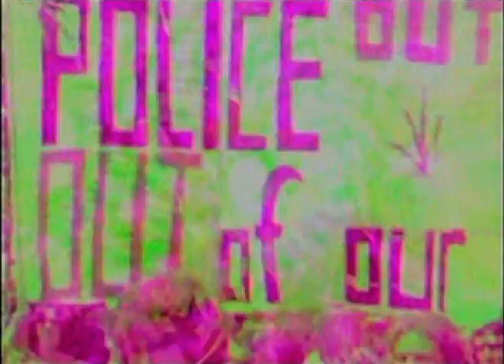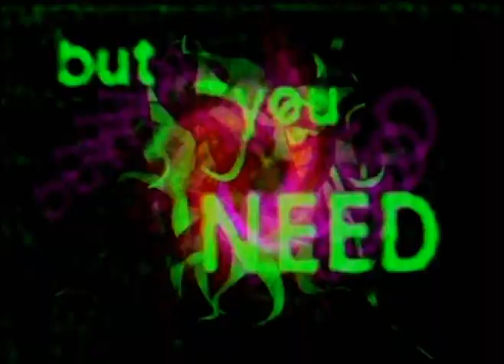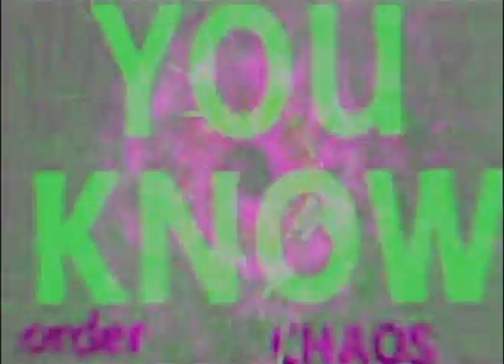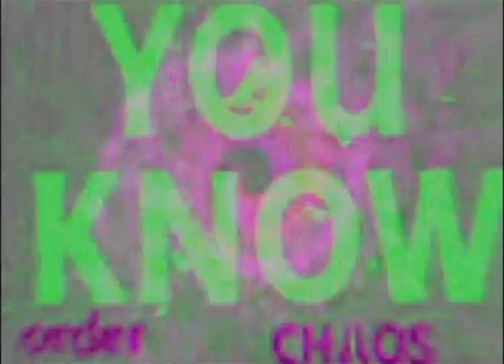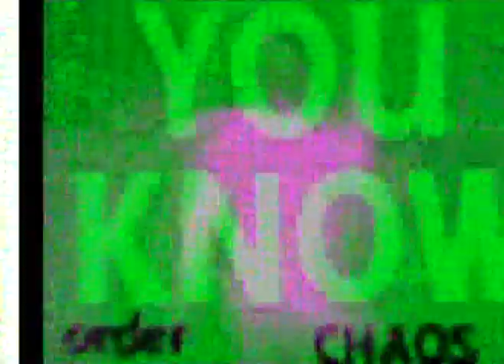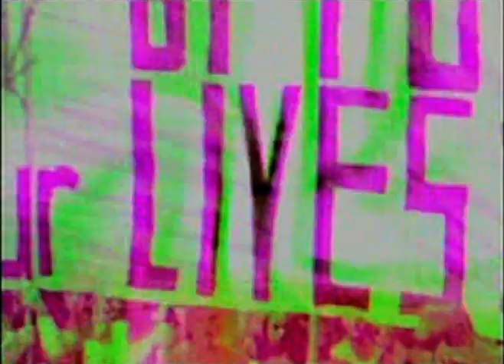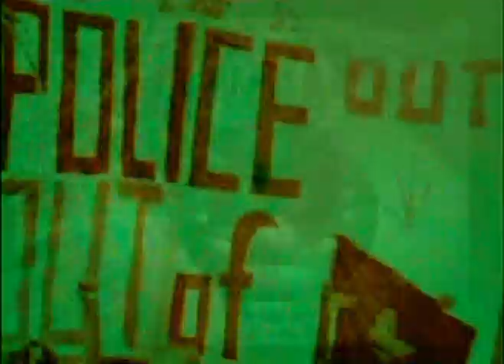Mandala Mindloop goes Moravia - 01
Mandala Mindloop perfoms in Czech Republic - 2008/jan/18